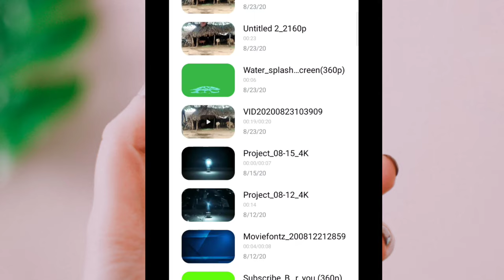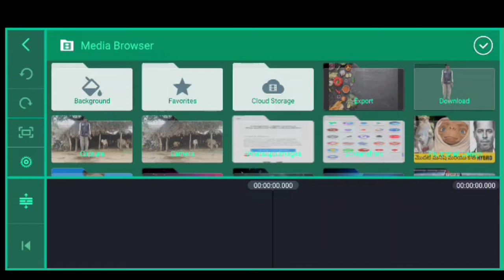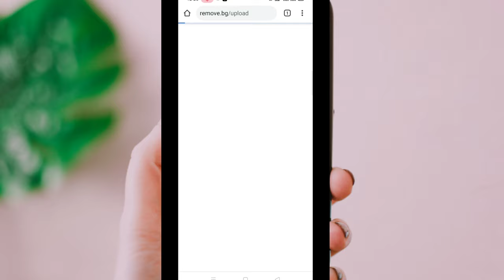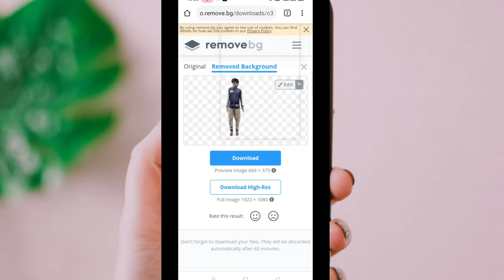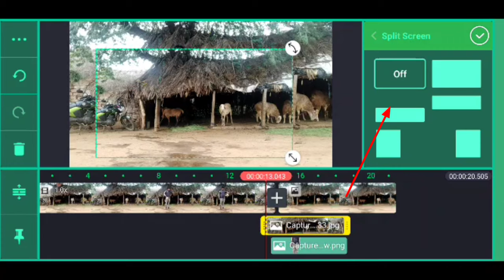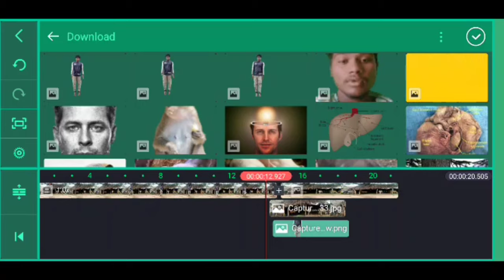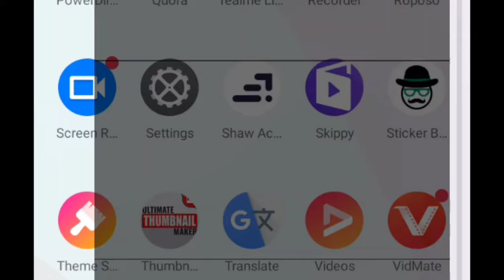Magic editing in kinemaster| dive into ground magic travel in telugu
Hi friends this video show magic type editing by likemaster  simple and easy way everyone also do this type of editing .It is explained in telugu .See entire video and then you like my video subscribe me and support me friends ... May till any one donot do this so this type of videos regularly upload subscribe me friends